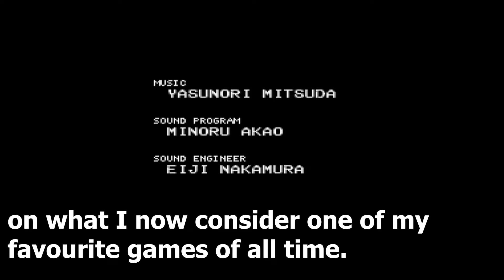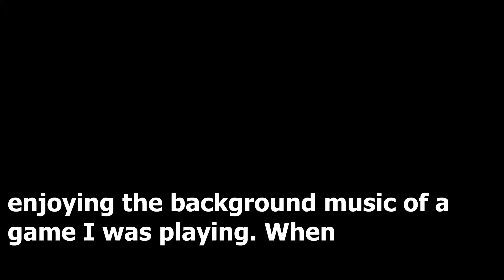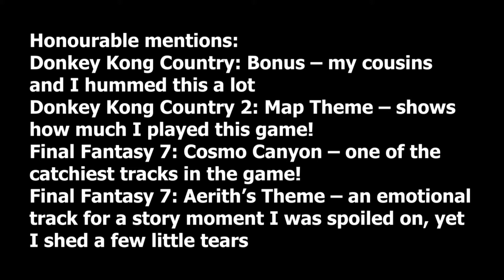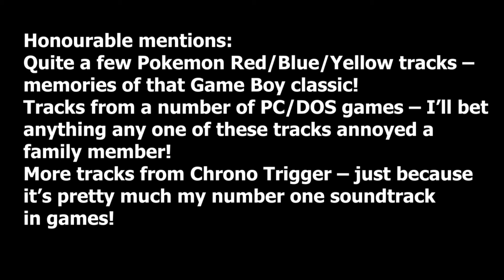ViddyOGamesForFun VGM Selections Ep 6: 31st Birthday Special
The music and games belong to the respective composers and developers.

Just something to listen to, not a review or discussion video or something. Here's but some of the VGM [video game music] I listen to. Enjoy [gameplay footage is me playing the game, sometimes not so good]

Ep 6: 31st Birthday Special [This selection generally consists of the most significant/important/memorable/etc tracks in my life. A random list of tunes to listen to]